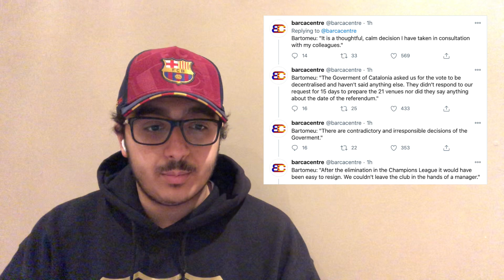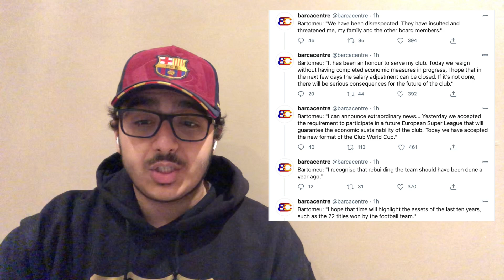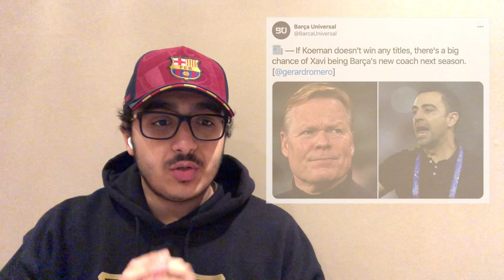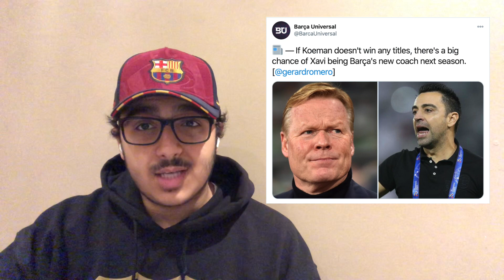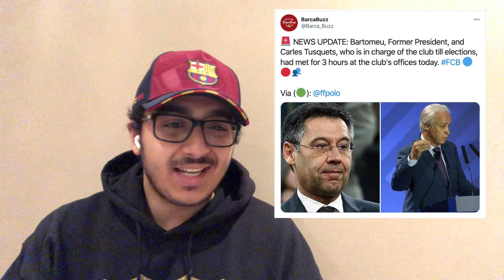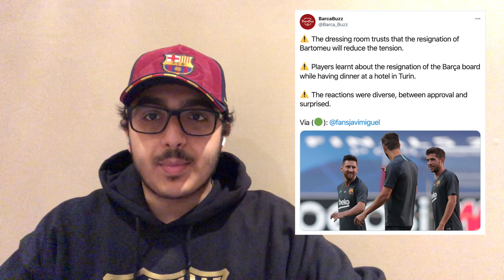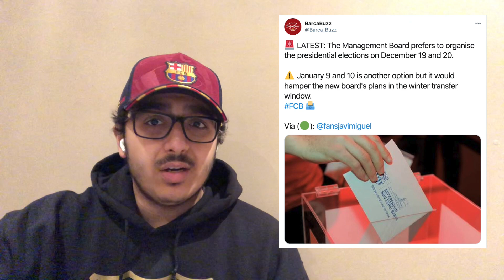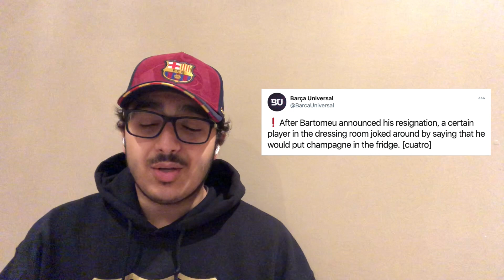What's Next for Barcelona Following the Resignation of Josep Bartomeu? Font & Laporta? Tusquets In!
Following up on the resignation of Josep Bartomeu as FC Barcelona president, we take a look at what next for FC Barcelona. When will elections be held? Who are the candidates for the next president? Who will take over right now? How does the Koeman and the squad feel? Barcelona potentially involved in the new European Super League. Many things will happen at Barcelona over the next month or so but I thing is for certain, the party doesn't stop in regards to Bartomeu leaving.